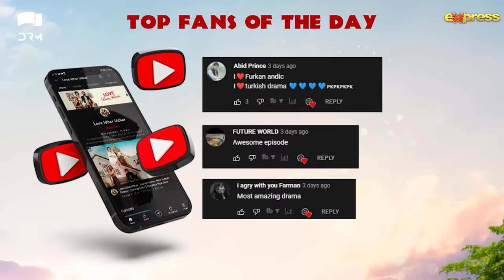Love Idhar Udhar | Episode 32 | Turkish Drama | Furkan Andıç | Romance Next Door | Urdu Dubbed |RS1Y